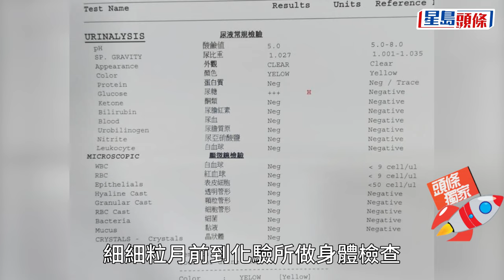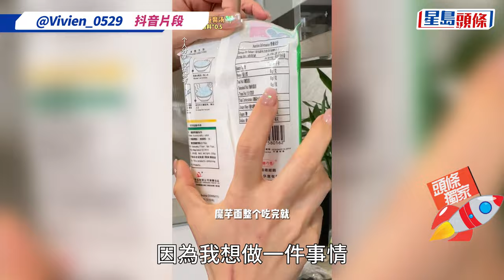細細粒公開超靚體檢報告激動爆喊 澳洲狂食反瘦期待買處女牛仔褲丨獨家丨星島頭條新聞丨細細粒丨體檢報告丨陳嘉佳丨澳洲丨牛仔褲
在內地吃播界吃出名堂，38歲的陳嘉佳（細細粒）體重高峰期達286磅，由於3年前曾急性糖尿病入院，健康發出嚴重警號，自覺「時辰到」的她決心減肥，半年間激減126磅，成為無數肥人的偶像。狀態大勇的細細粒向《頭條日報》公開最新的體檢報告，已回復標準健康狀況的她，開心到邊喊邊講amazing。另外，因為有自創必瘦減肥法，就算喺澳洲大吃大喝都唔會肥返，仲瘦咗。細細粒期待減到120磅就去買人生第一條牛仔褲，唔知到時會唔會開live直擊買處女牛仔褲呢？ 　採訪：方騫平